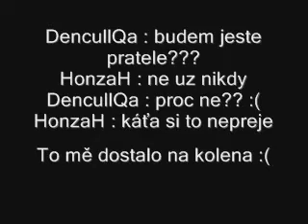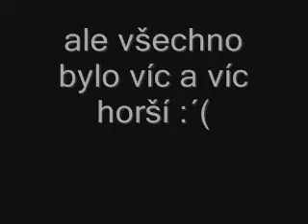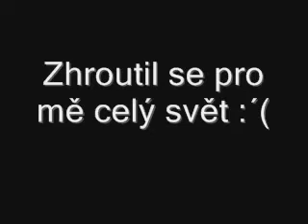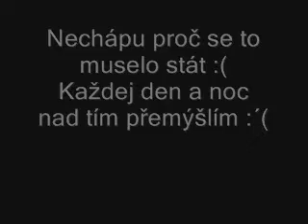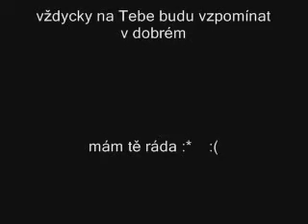Pro Honzíčka.WMV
Honzíčku strašně mi chybíš